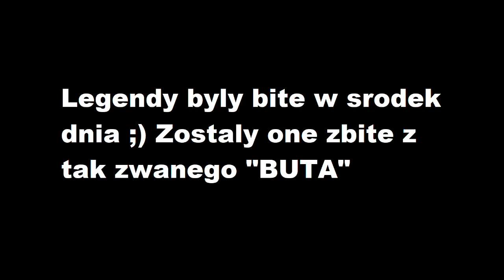Esgaroth.pl Legendy Historia Prawdziwa